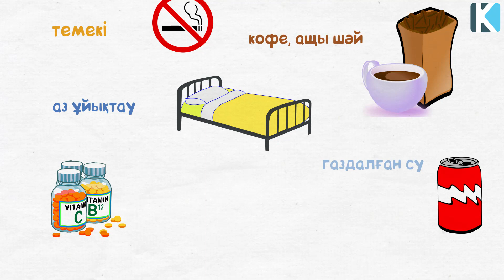МЫНАЛАР БҮЙРЕКТІ ҚҰРТАДЫ, БҮЙРЕК САУЛЫҒЫ, Керек арнасы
Арнаға қолдау жасағыңыз келсе:
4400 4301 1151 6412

 Бәріңізге рақмет!